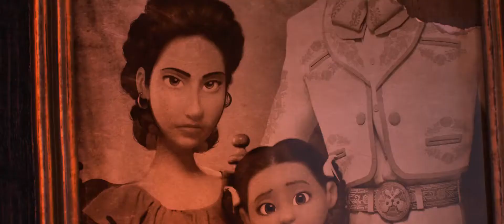COCO Trailer #3 (2017) | Español Latino